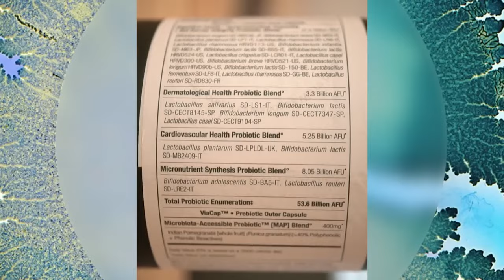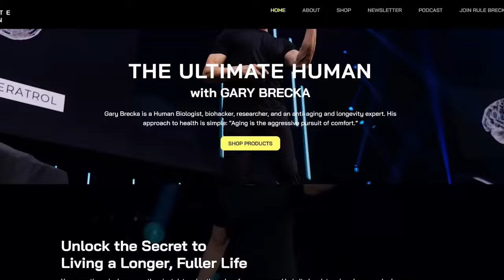Why Gary Brecka Changed his Mind on Keto, Fasting, and 3 other things